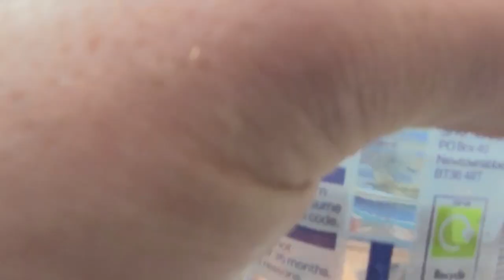Back to Derby... | Open Air Meeting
Clips from our open air meeting in Derby (09.10.21).

It is my aim to provide videos which show the reality of what actually happens on the ground whilst preaching in different locations in Britain. I believe by observing such videos you will become more equipped to deal with the many challenges you will face whilst preaching on the streets. This video is designed to show you some of the challenges you might face when engaging in street evangelism. I hope this video both educates and equips you for your own gospel ministry.

Public Order Act 1986 Part 3A Hatred against persons on religious grounds or grounds of sexual orientation.

29J Protection of freedom of expression

Nothing in this Part shall be read or given effect in a way which prohibits or restricts discussion, criticism or expressions of antipathy, dislike, ridicule, insult or abuse of particular religions or the beliefs or practices of their adherents, or of any other belief system or the beliefs or practices of its adherents, or proselytising or urging adherents of a different religion or belief system to cease practising their religion or belief system.

29JA Protection of freedom of expression (sexual orientation)

(1) In this Part, for the avoidance of doubt, the discussion or criticism of sexual conduct or practices or the urging of persons to refrain from or modify such conduct or practices shall not be taken of itself to be threatening or intended to stir up hatred.

(2) In this Part, for the avoidance of doubt, any discussion or criticism of marriage which concerns the sex of the parties to marriage shall not be taken of itself to be threatening or intended to stir up hatred.

Photographers’ rights - UK Law

On the whole, UK law doesn't prevent photography in public places. The UK has relatively liberal laws regarding photography compared with many countries. Although there are some exceptions, the key principle is that you can photograph people and buildings without needing permission, providing you are in a public place.

As long as you're not causing any harassment, you're allowed to photograph other people if they are in a public place.
Public vs. Private

Many of the incidents in which photographers come into difficulty is that many places which you instinctively think are public are in fact privately controlled. This includes some shopping centres, car parks, some parks and play areas (depending on the attitude of the landowner) and various private structures, for example, Millennium Wheel on the South Bank in London. There is a trend for public places to become private, particularly in town centres which are developed with new shopping centres.
In a public place

Taking photos in a public place is not illegal. The only time an offence is committed is if the photographs being taken are considered to be indecent. There is no law stating that you can't take photographs in public. This includes taking photos that include other people's children or taking photos of children directly. An offence will, however, have been committed if the photographs taken are indecent.

"Public Place" is not defined in legislation. A public place is usually a place to which the public are allowed to have access freely and without payment or permission. This includes any public highway or footpath. The inside of a car is also considered as a public place, unless it is parked on private property.

You may take photographs of people or objects (including buildings) whilst in a public place. With a few exceptions the owners of the property cannot prevent you from doing so and people cannot generally object to having their photographs taken.

In the UK you do not have to get the permission from people you photograph whilst they are in a public place. Using and selling images of people in a public place is usually acceptable if undertaken with a view to being used for any journalistic or artistic material.

However if you intend to sell the image commercially or use it for a commercial purpose (for example to promote a product) it is normally recommended to get people to sign a model release form - see below for more about why this is important.